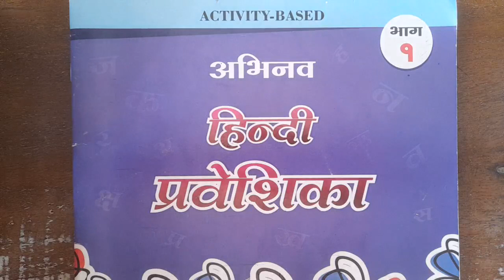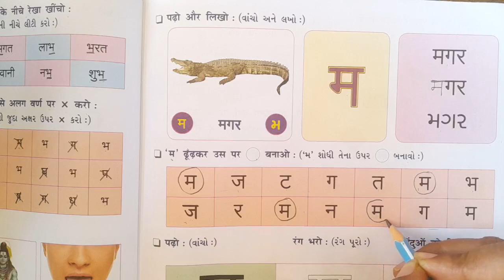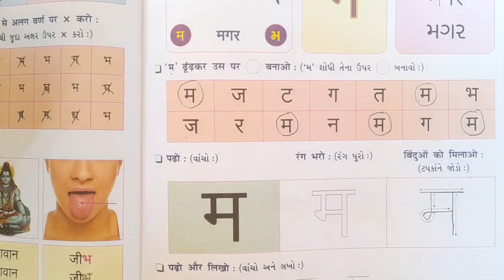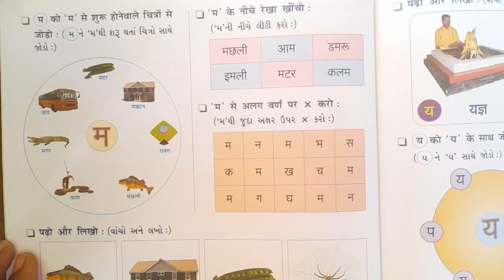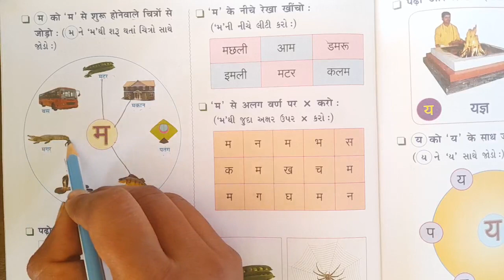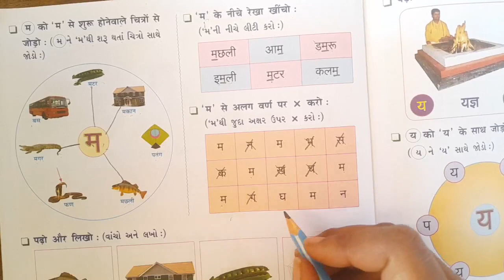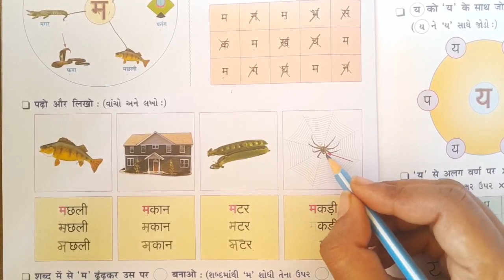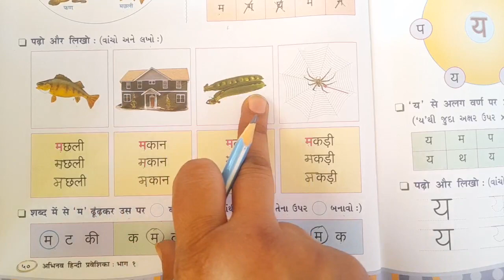std 1 hindi bhag 5 p n 49, 50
std 1 hindi bhag 5 p n 49, 50 active